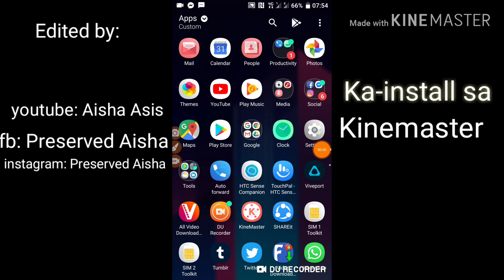Ka-install sa Kinemaster para sa ka-edit sa Video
Tanto aya ko magaan. Kataya so malombat ron para mas kasabotan BIIDHNILLAH.

Andamanaya i ka-install sa Kinemaster Para sa Ka-edit sa Video?

Please to my channel, like, click the notification bell para updated kayo sa channel ko and share the video (here in fb) in my previous post or in the comment section here in this status. Shukran/Salamat.

Training sa

Twitter and Tumblr: Aisha S. Asis